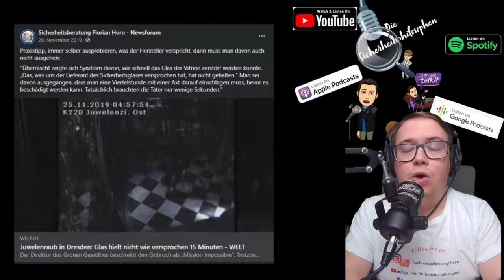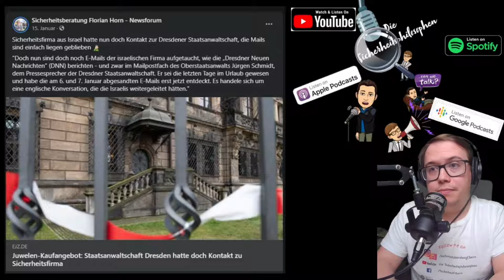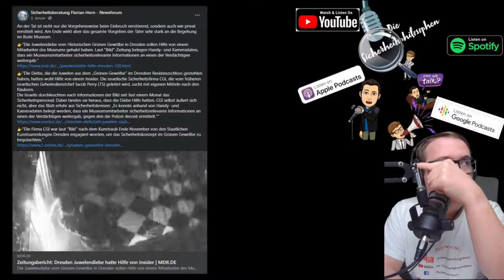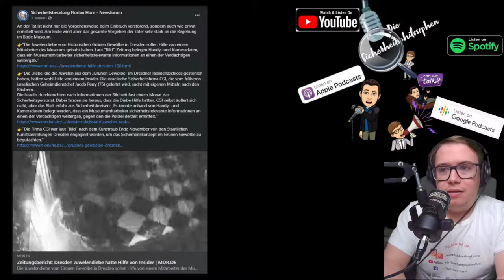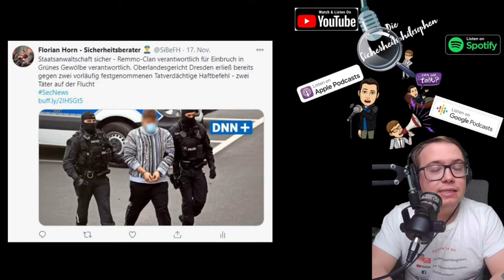Grünes Gewölbe Dresden Chronik des Einbruchs SecNews 48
💙 Unser Merchandise 💙